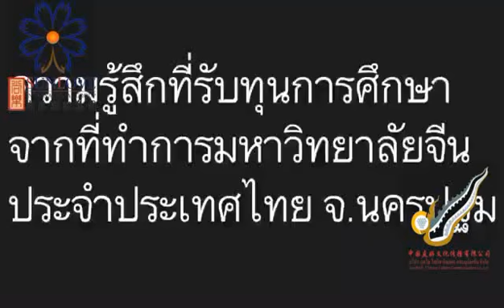YNU ปี 62 นายธีรภัทร ศรีกล่ำ น ส ลาสิตา ยามา และ น สชุตินันท์ ศรีวิโรจน์ รร.เบญจมราชูทิศ จ.ปัตตานี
เชิญรับฟังความรู้สึกตัวแทน นร.ที่ได้รับทุนระดับ ป.ตรี ม.ยูนนาน (YUNNAN UNIVERSITY) ประเทศจีน จากทางที่ทำการมหาวิทยาลัยจีนประจำประเทศไทย นายธีรภัทร ศรีกล่ำ น.ส.ลาสิตา ยามา และ น.ส.ชุตินันท์ ศรีวิโรจน์ นร. ชั้น ม.6 โรงเรียนเบญจมราชูทิศ จังหวัดปัตตานี ทางที่ทำการฯ ขอแสดงความยินดีกับน้องๆทุกคนด้วยนะคะ✨✨
หากน้องๆคนไหนสนใจขอทุนไปศึกษาต่อที่ประเทศจีนตอนนี้ยังสามารถสมัครเข้ามาได้อยู่นะคะ สนใจสอบถามได้ที่ 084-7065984 LINE : Satusatuuuu ทางที่ทำการมหาวิทยาลัยจีนประจำประเทศไทย ยินดีให้คำปรึกษาตลอด 24 ชม. คะ